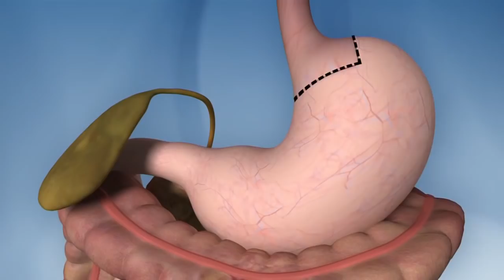Jack Wouterse over maagverkleining: ‘’Je zit behoo - RTL LATE NIGHT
Bijna de helft van de volwassen Nederlanders is te zwaar. Hiervan kampt 13,9 procent met de extreme vorm van overgewicht: obesitas. Toch is het voor veel mensen enorm moeilijk om af te vallen. Poging na poging, dieet na dieet, niets werkt. Daar hebben journalist en schrijver Huib Stam en acteur Jack Wouterse een oplossing voor: de maagverkleining.

In deze video:
Huib Stam, Jack Wouterse